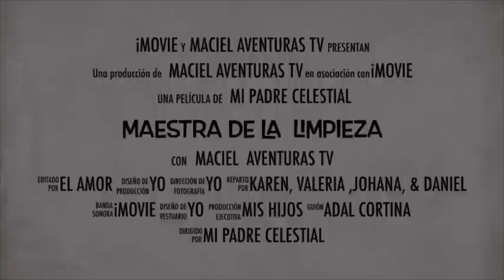✅TIPS QUE TE HARÁN GANAR MÁS DINERO Y MÁS CLIENTES 💴 MEJORA LA CALIDAD DE TU TRABAJO ✅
❤️❤️❤️ Productos favoritos en Amazon ❤️❤️❤️

👉🏻 Estoy en Instagram como maciel_vlogs. Instala la app para seguir mis fotos y videos.

❤️❤️❤️Mi aspiradora ❤️❤️❤️

❤️❤️❤️Mi cafetera Nespresso ❤️❤️❤️
❤️❤️❤️Mi collage no ❤️❤️❤️